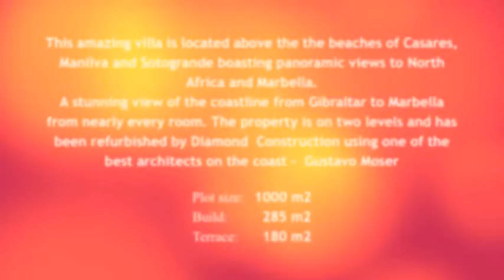La Paloma 110 April 14 Large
Stunning Villa - Spectacular views, Simply WOW
4 bedrooms all ensuite.
Private pool & gardens